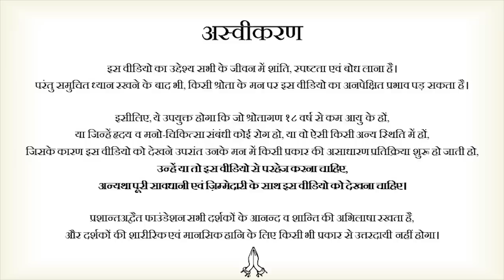मैं इतनी सुंदर हूँ मैं क्या करूँ || आचार्य प्रशांत (2021)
वीडियो जानकारी: 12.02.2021, खुला संवाद, बेंगलुरु, कर्नाटक

प्रसंग:
शारीरिक आकर्षण इतना प्रबल क्यों रहता है?
स्त्री शरीर का आकर्षण इतना हावी क्यों?
स्त्री-पुरुष के मध्य आकर्षण का कारण क्या है?
वासना सताए तो क्या करें?
स्त्री-पुरुष के बीच एक स्वस्थ सम्बन्ध कैसा हो?
प्राकृतिक आकर्षण क्या है?
शरीर के आकर्षण को कैसे समझें?
प्रेम और आकर्षण में क्या अंतर है?
सेक्स अच्छा है या बुरा?
शारीरिक आकर्षण और कामवासना में क्या सम्बन्ध है?
क्या विपरीत लिंग के प्रति आकर्षित होना सही है?
प्रेम क्या हैं?
आकर्षण क्या होता है?
कैसे पता चले कि प्रेम है या आकर्षण?